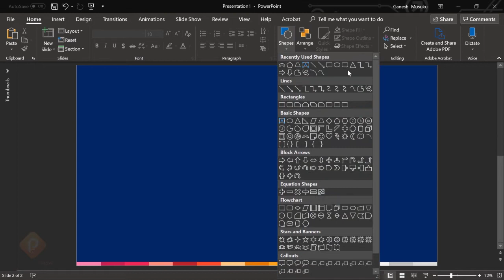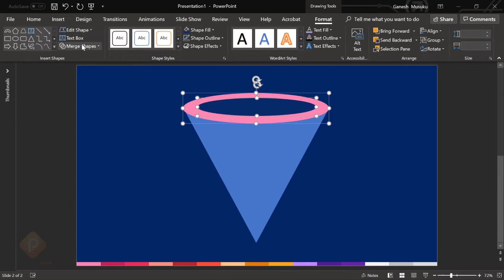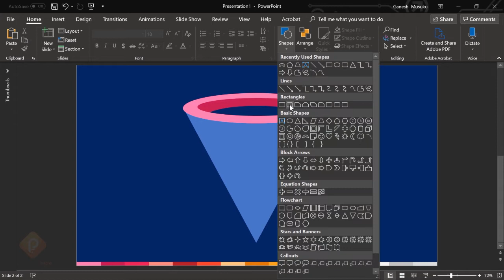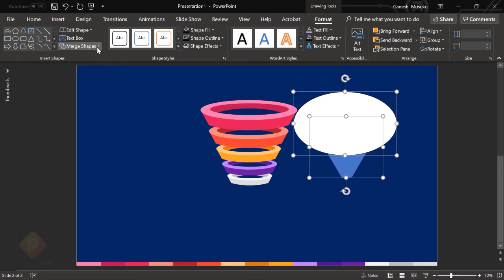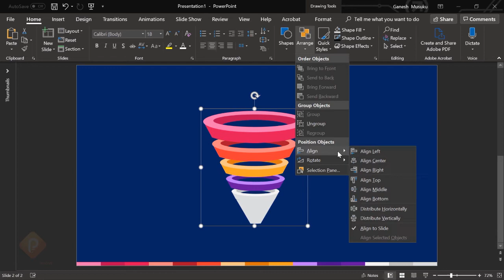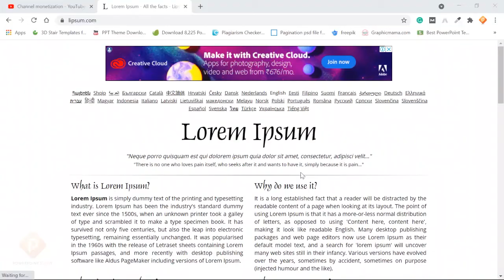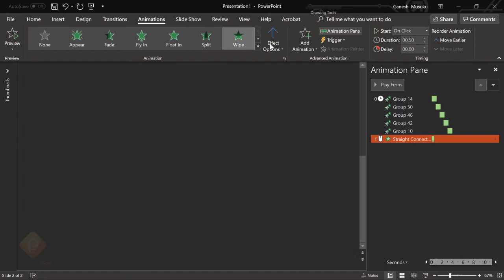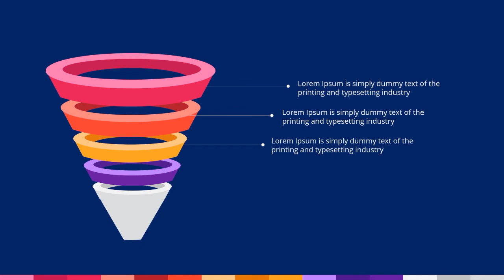How to Create a 3D Funnel Infographic in PowerPoint 🔥🔥 Free PowerPoint Template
In this video, I’m going to teach you How to Create a 3D Funnel Infographic in PowerPoint | PowerPoint show. These Infographic Elements to Power Your Presentations. Here, Powrpoinnt Show is providing this template for free.

Powerpoint 2016 was used to make this video!

How To Design A Creative 5 Steps Infographic On Powerpoint | 5 Step Infographic Concept For PPT: